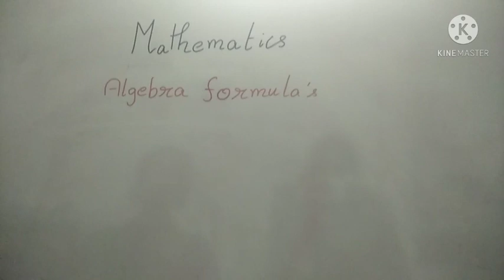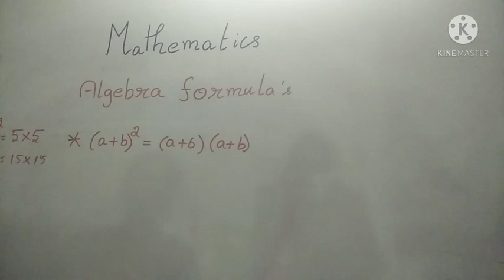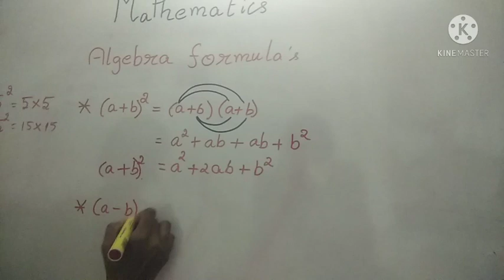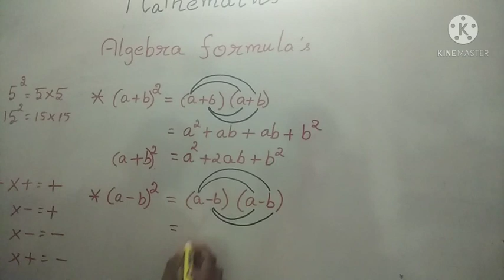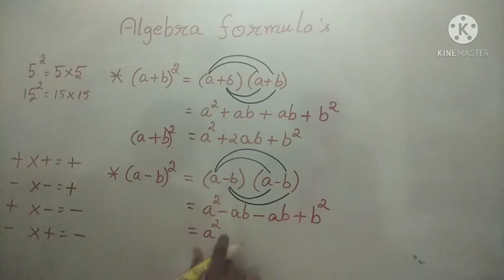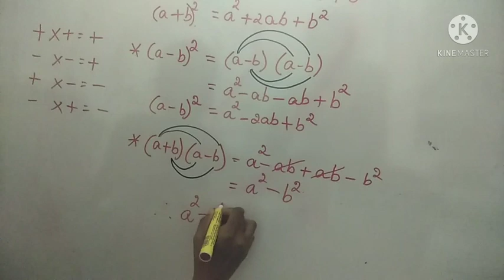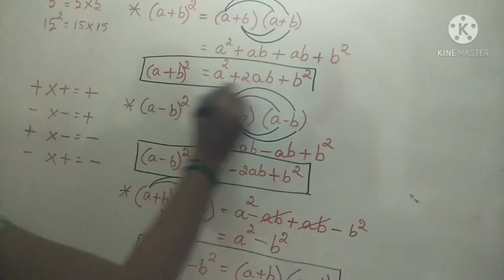Algebra Formula Part 1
This channel is purely made for mathematics.
In this video I have explained about the basic formula of algebra and in upcoming videos I will upload the balance formulas in easy way.